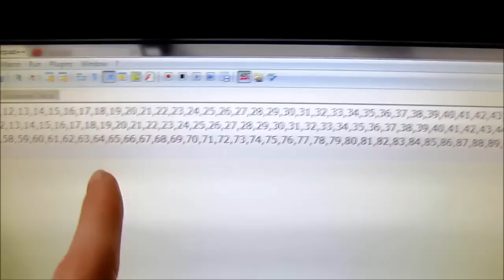Train Planning Stress (13.02.2014) Day 928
Today we were sitting down to some work, since I didn't have any lectures today I buckled down to some programming. So I got up relatively early and then I sorted out the daily vlogs as per normal and had breakfast and that before settling down. First things first I was setting up the stuff I needed for my application center - I ironed my suit, laid out all of my clothes, the works!

I then sat down to our programming coursework which is in prolog and stuff which should be really really good fun! I was settling down to that when I found out some details about my interview in Plymouth, I then had to jump through a lot of hoops in order to plan the trains for that day due to problems on the line. I think I found a solution to the issue, but I'm going to sit and wait until things are more confirmed, so I'm thinking like mid next week.

I then sorted out some programming, getting stuck in, played some borderlands with Shaun and had dinner before chilling out on hearthstone preparing for my interview by getting taxi money and stuff like that before attempting to get an early night and pre-rendering and uploading this video so I didn't have to do it in the morning :P